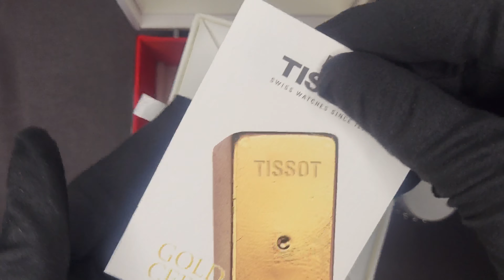ЗОЛОТИЙ TISSOT PRX! Швейцарський механічний годинник TISSOT PRX 35mm T931.207.41.336.00 | Style-Time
Короткий огляд швейцарського механічного годинника TISSOT PRX 35mm Powermatic 80 Steel & 18k Gold Bezel T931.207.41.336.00